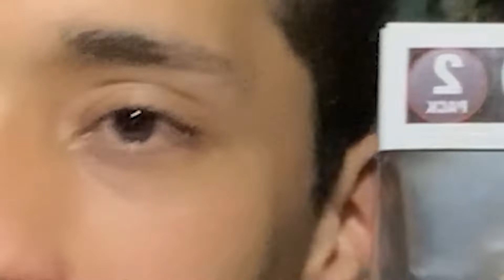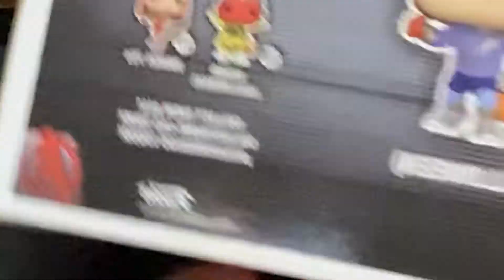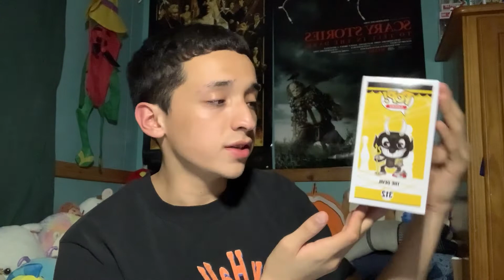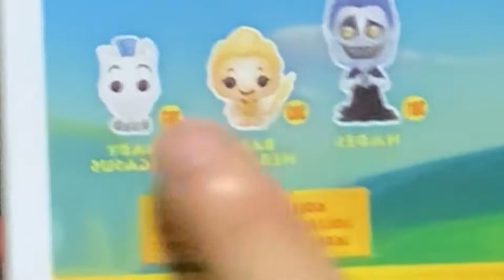My Top Ten Most Expensive Funko POPS!!!